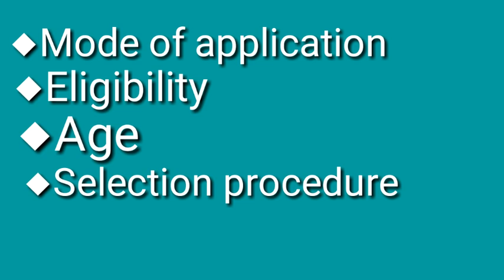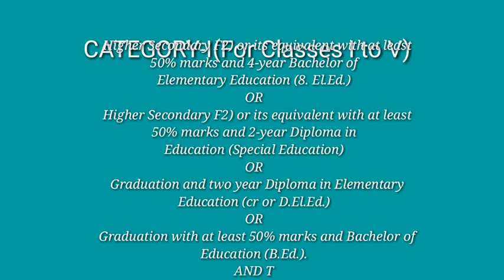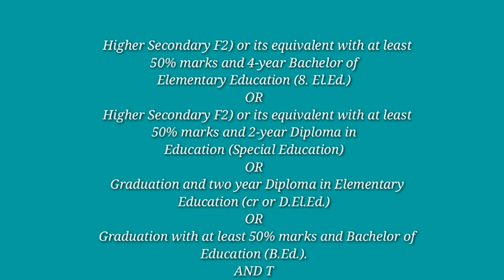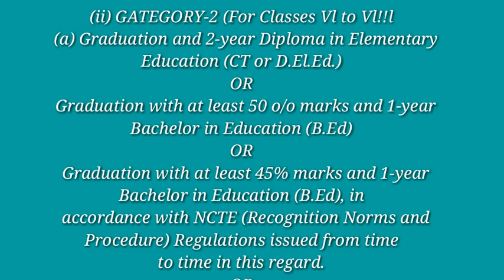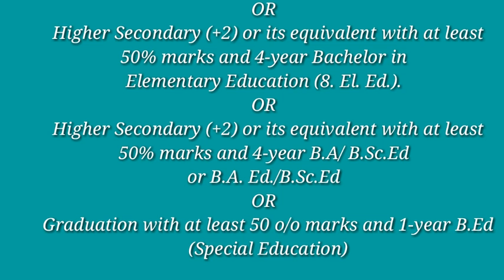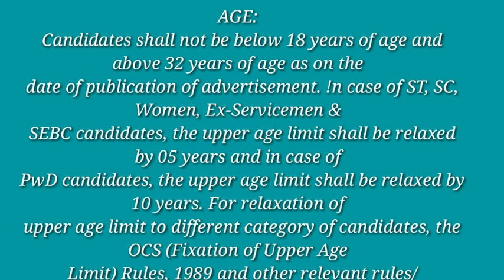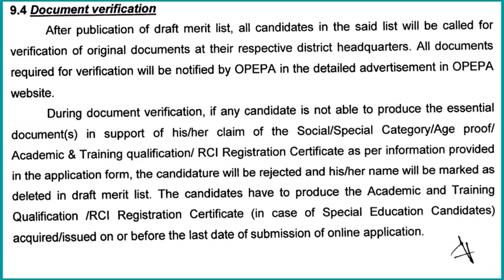Junior Teacher Engagement Resolution 2019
Guidelines for engagement of Junior Teacher (contractuar)Now, Government have been pleased to supersede the previous resolutions on
engagement of Sikshya Sahayak, re-designated as Junior Teacher (Contractual) and
issue the present resolution to engage Junior Teacher (Contractual) through an online
written test instead of selection on mark basis as per the details given below.
1. That, all the functions of Elementary Education will be transferred in phases to Zilla
Parishad and other Panchayati Raj lnstitutions.
2. That, the engagee shall be called as Junior Teacher (Gontractua!) and the
engagement is co-terminus with that of Samagra Sikshya Abhiyan Scheme.
3. That, engagement of all Junior Teacher(Contractual)s will be made by respective
Zilla Parishads on need basis under each category i.e. for Classes I to V and
Classes Vl to Vlll under the programme of Elementary Education, Samagra Sikshya
Abhiyan (SSA) for implementation of the said Act.
4. ADVERTISEMENT
OPEPA on behalf of School & Mass Education Department will publish an
advertisement in widely circulated Odia & English daily newspapers inviting online
applications from intending candidates for engagement as Junior Teacher (Contractual).
The advertisement will contain the following details:
(i) The date and manner of availability of application form and also availability of other
details regarding recruitment.
(iD Last date of submission of online application.
(iii) The intending candidates may visit OPEPA website for further detail information as
mentioned below.
(a) District wise number of vacancies & vacancies reserved for different Social
Categories / PwD candidates / Ex-servicemen / Sports Personnel as per ORV